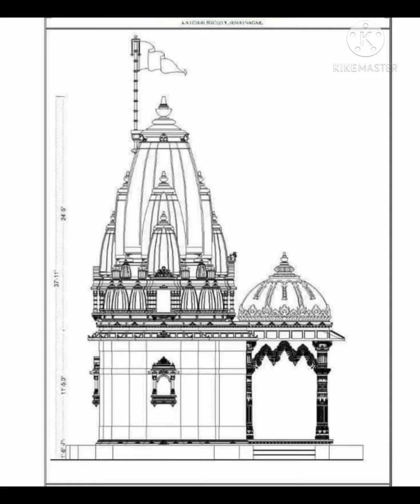मंदिर मूर्ति निर्माता टेम्पल केंद्रे 8329811415/9423522715